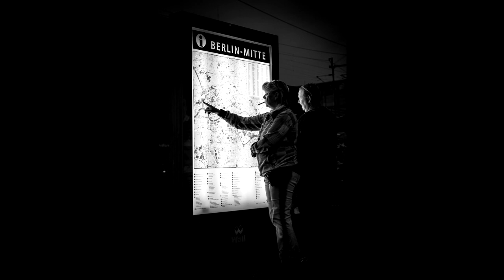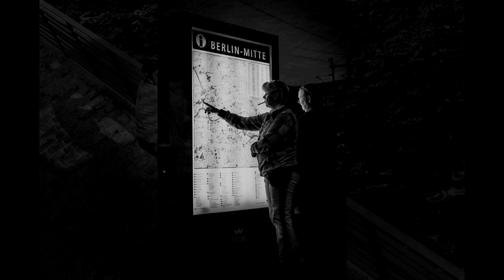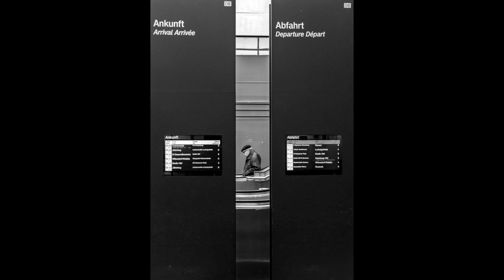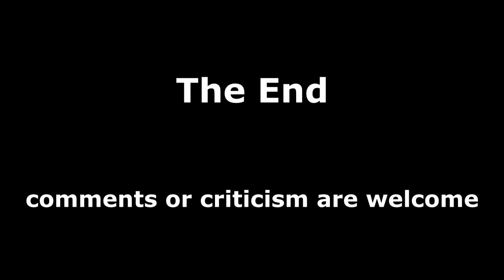[People- and Street Photography] Berlin 2017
My best People- and Street Photography of 2017 in bnw

Since I travel a lot I will always upload new videos with street photography from all over the world.